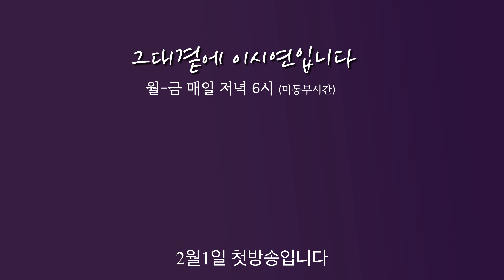2월1일 첫방송입니다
한국 음악 사이트

피아노 음악 듣기 pianissimo piano Album
'The Tempest'
'Look at the Sky'
'A Great Time'
'My Christmas'
'With You'
'For You'